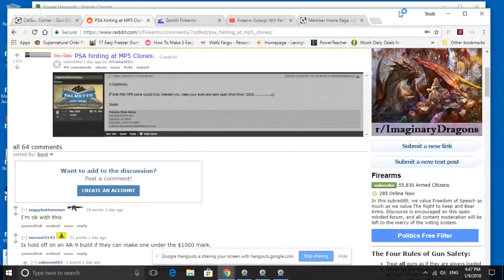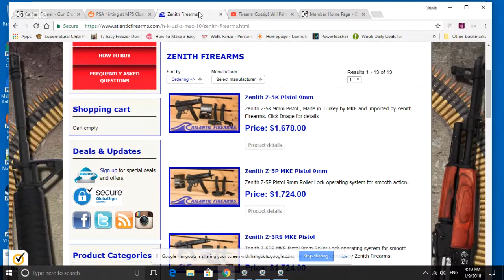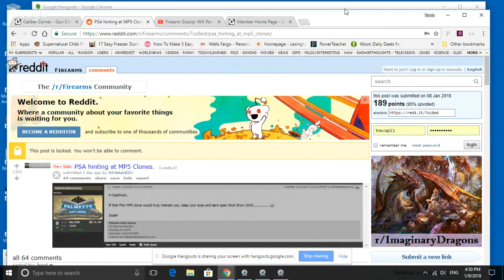Firearm Gossip! Will Palmetto State Armory bring an MP5 clone to SHOT show 2018?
Today we take a look at an interesting post made by PSA a few weeks ago that hints at the possibility of an MP5 clone at  SHOT show 2018!